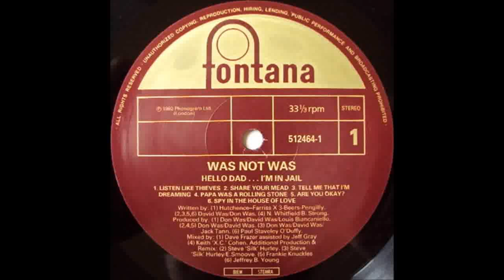(1992) Was (Not Was) - Are You Okay? [Frankie Knuckles RMX]